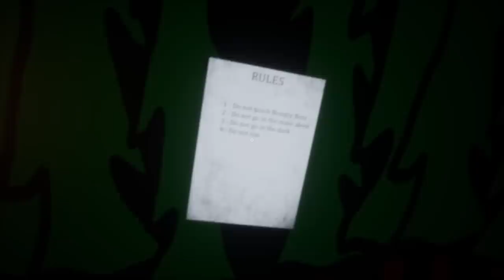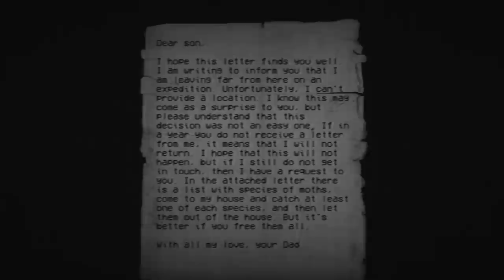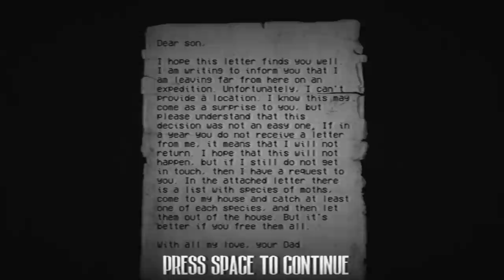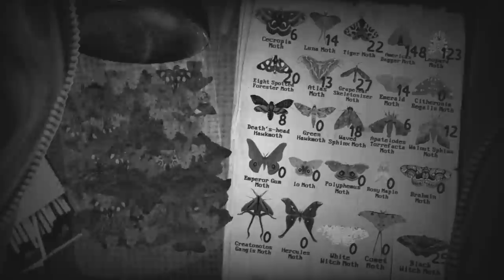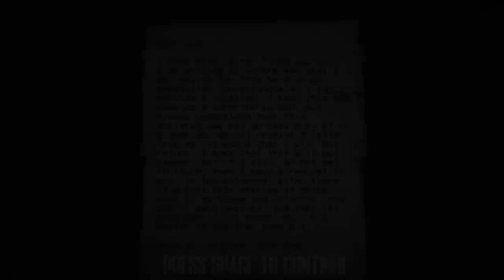THE GARTEN OF BANBAN CLONES ARE HERE.. - 3 Random Horror Games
Maze of bouncy bear a horror game that has a lot of similarities to garten of banban and poppy playtime..